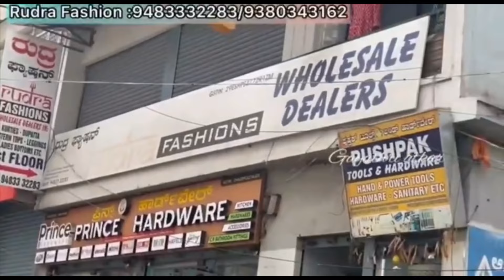PICK ANY 399/- & 499/-🥳HURRY🚨 Chickpet Bangalore Wholesale Kurtis @ Offer price🤩LIMITED STOCK‼️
Chickpet Bangalore wholesale avasa kurtis only 230/- umbrella Kurtis 50% discounts single piece ava

shop Address:
Rudra Fashion
#38, Hospital Road,1st floor,
near maharaj car parking complex, Bangalore-560053

Umbrella Kurtis
#50%discount